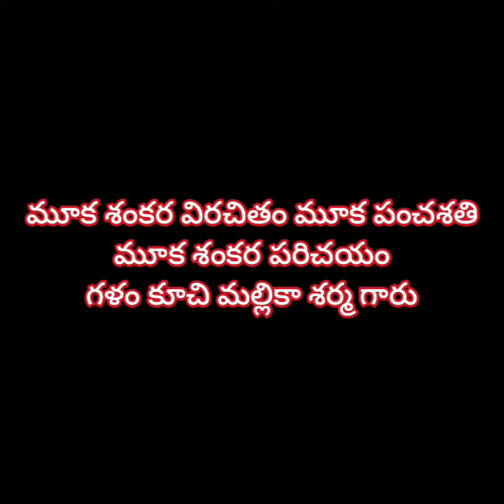మూకపంచశతి విరచిత మూక శంకర కవి పరిచయం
గళం కూచి మల్లికా శర్మ గారు
మూక శంకర
మూక పంచశతి